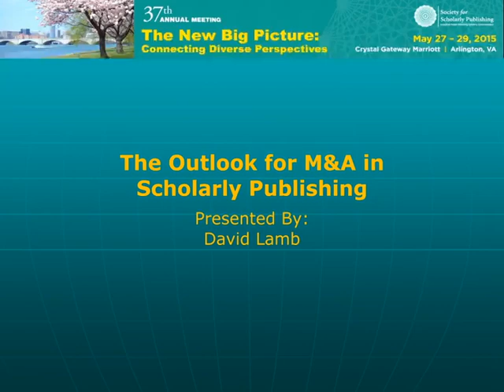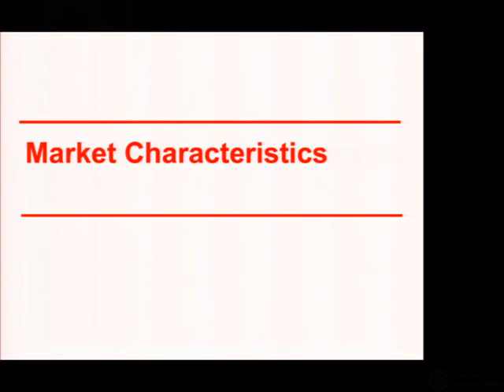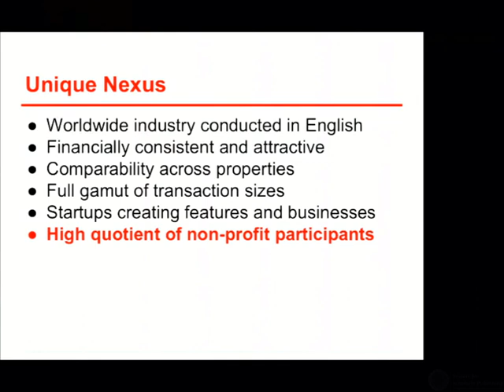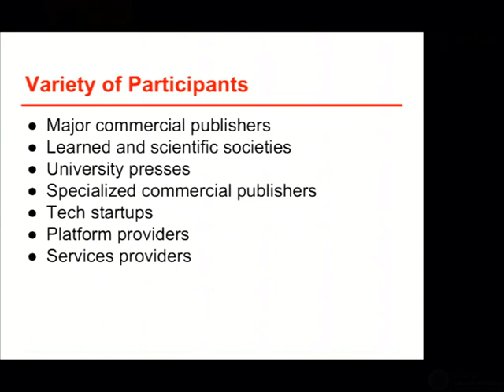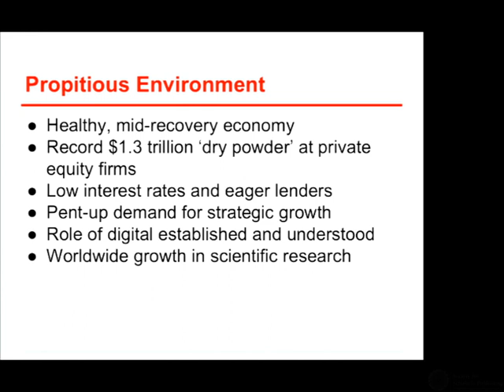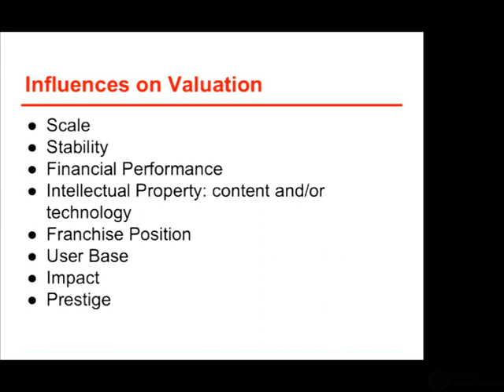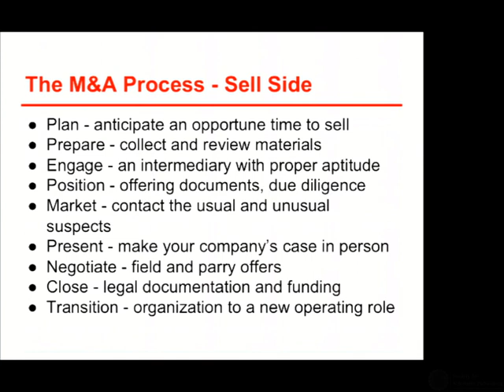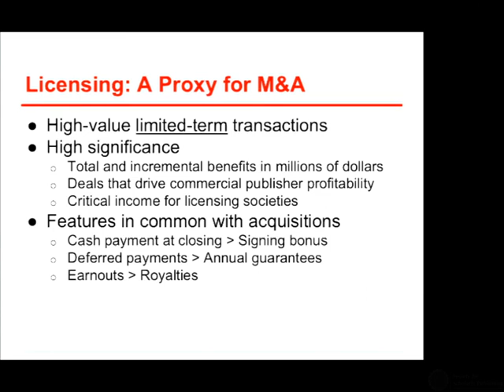05 28 15 ARL 2 1600 Lamb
Concurrent 3D: Where to Find Growth in a Flat Market
Speaker: David Lamb